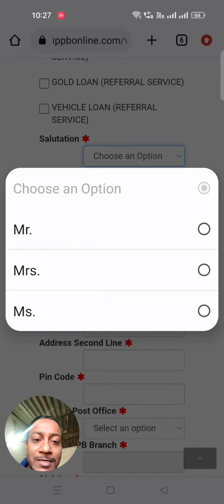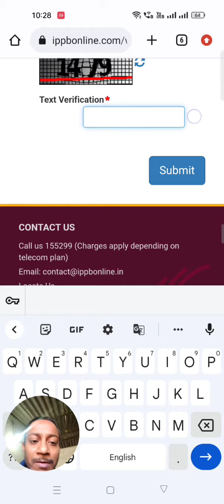aadhar card me mobile no Update karne ka sahi tarika 2023